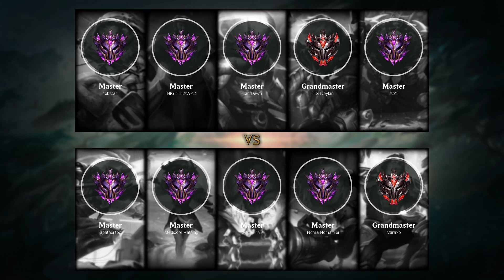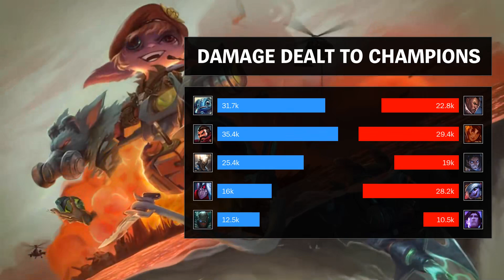Fizz Top vs Lucian - EUW Master Patch 9.18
- Runes: 00:18 (Electrocute)
- Damage dealt: 34:13
- Ability & Build: 34:02
- Skin: Fisherman Fizz